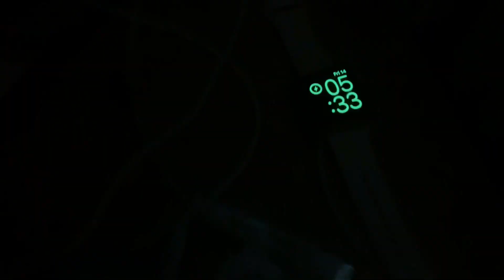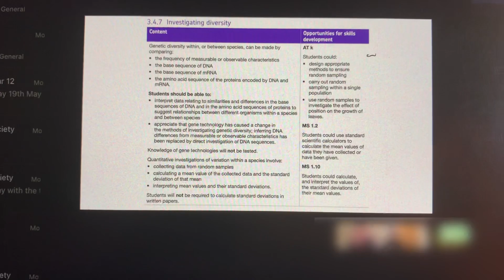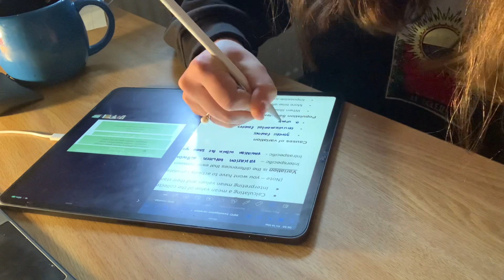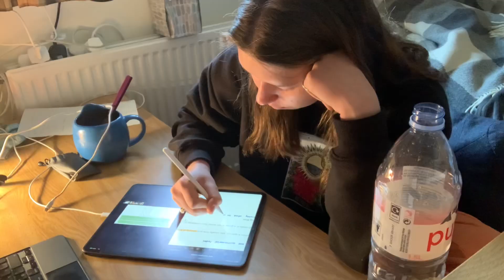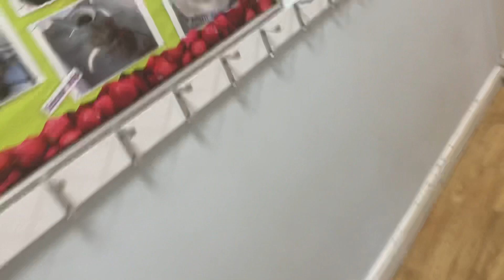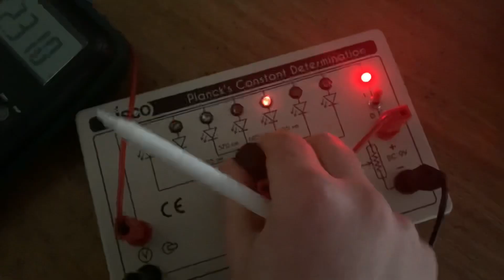Day in a life at Boarding school // taking the driving theory test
Hey guys! I thought that it’s time to finally do a day in a life at school. This day was absolutely packed with a lot of things happening throughout the day all topped off by my driving theory test for which i started revising the day of the exam.

Timestamps:
0:00 - morning studying
3:21 - getting ready for school
4:05 - house meeting (start of school)
4:42 - chemistry practical
6:01 - biology investigation
6:25 - lunch
7:45 - physics
9:06 - taking the taxi and train
9:53 - everything goes wrong
11:12 - driving theory test
12:00 - finally at home
13:17 - diary and final thoughts

Youtube gear:
Editing - LumaFusion on iPad Pro

P.S.
I distorted the voice of my teacher for safety reasons

Have an amazing rest of your day!!! 😊